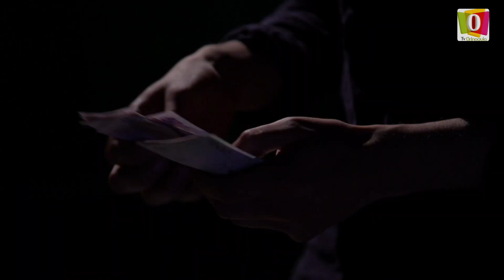Conpes contra el lavado de activos y el terrorismo en Colombia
VÍA: TV ORINOQUIA / 15:00